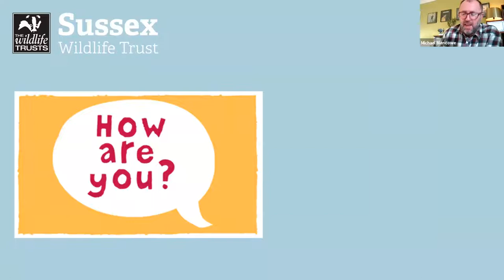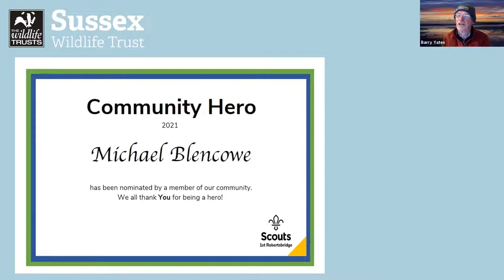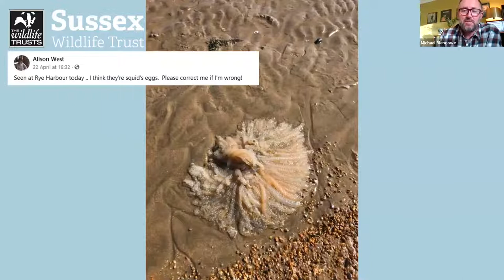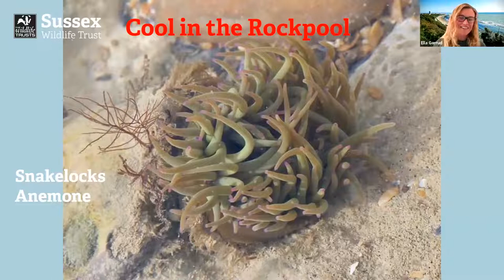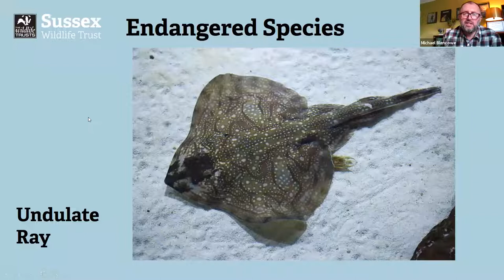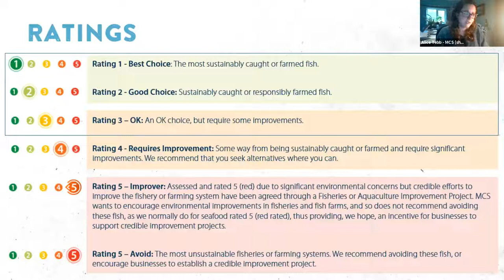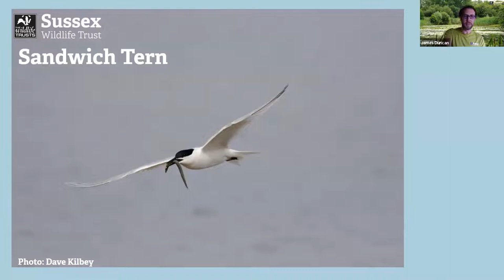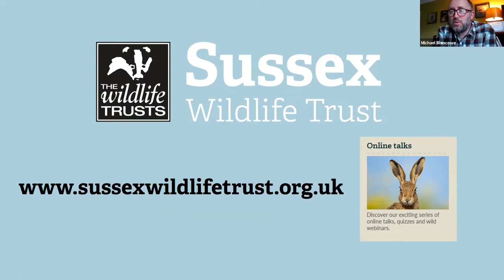Nature Table Live: Seaside Special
In this month's episode the team are joined by their colleagues from the Wild Coast Sussex project and we dedicate the episode to the incredible wildlife that can be found on the beaches, in the rockpools or under the waves in Sussex.